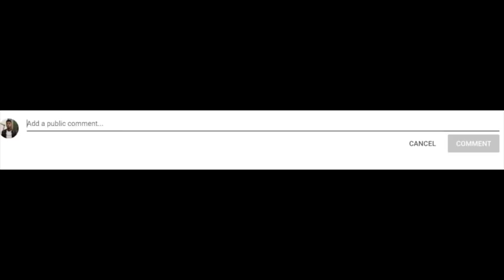MURSAL FALADAGAN OO DIRISLE IYO KUWAKALE OO BADAN DHULKA LASOO GALAY